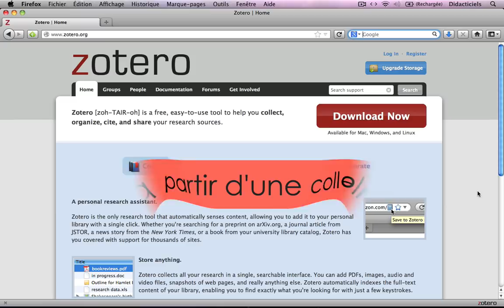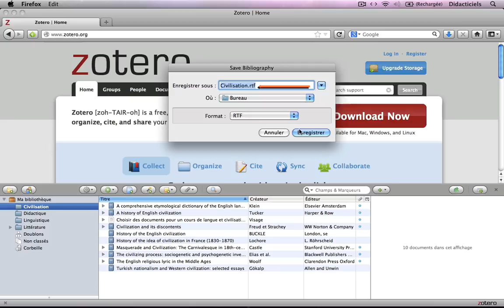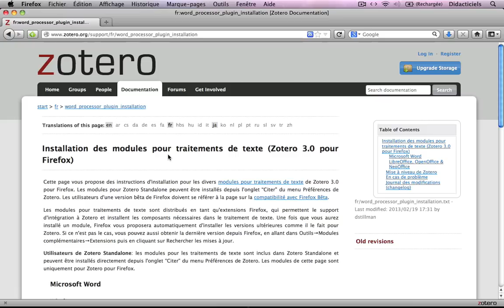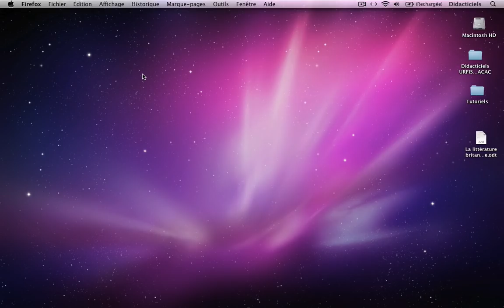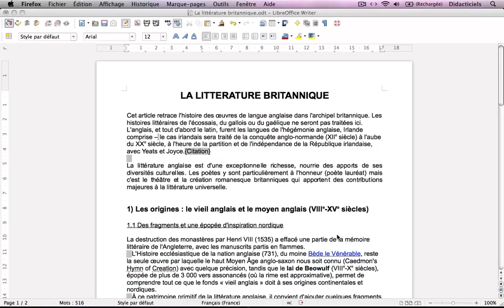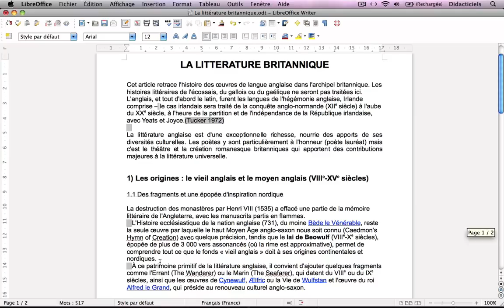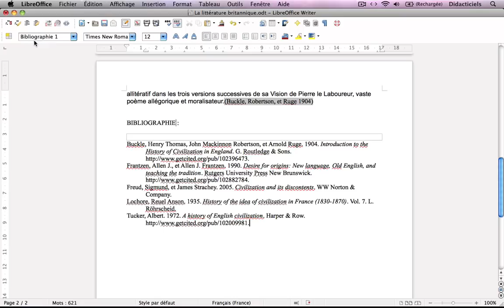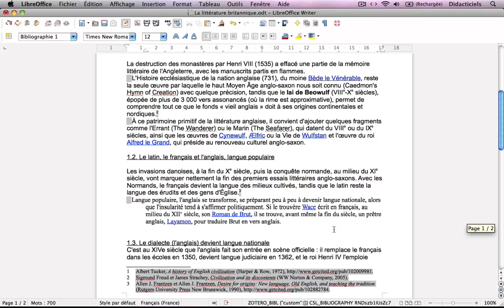ZOTERO Tutoriel n°4 : Création de listes bibliographiques & Intégration dans un traitement de texte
1) Créer une liste bibliographique
a) A partir d'une collection
b) A partir de références sélectionnées

2) Insérer des références dans un traitement de texte

3) Créer une bibliographie à partir de citations